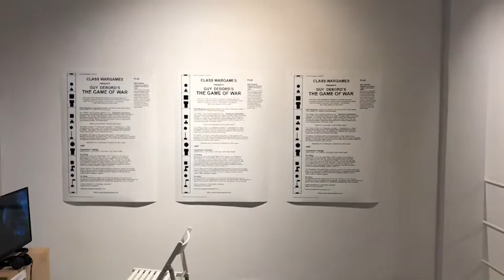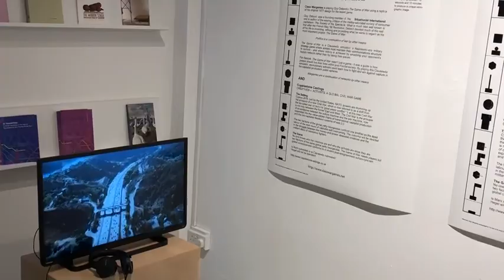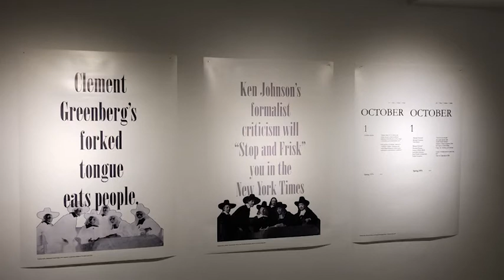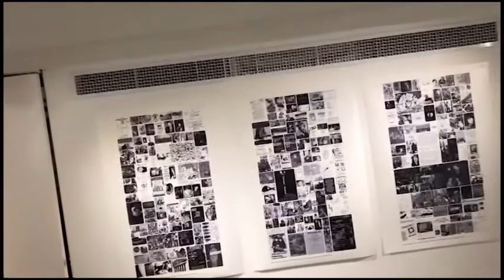The Idea of the Avant Garde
Footage of the NeMe organised exhibition "The Idea of the Avant Garde," held at the NeMe Arts Centre, Limassol in 2018